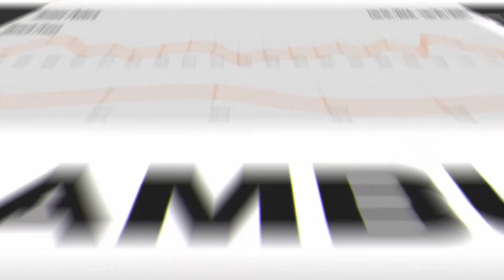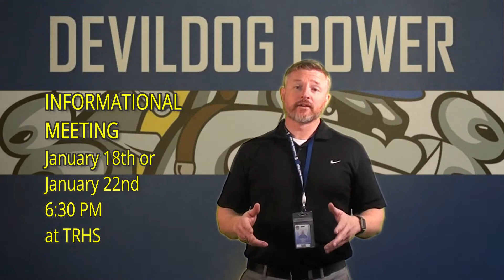Devildog Power January Info Meetings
There will be meetings on January 18th and 22nd to share the vision for a much-needed upgrade to our Strength, Speed & Agility facility at TRHS. The meetings will start at 6:30pm. Come to the cafeteria doors just like you would to attend a basketball game or a concert and look for signs pointing to the meeting.